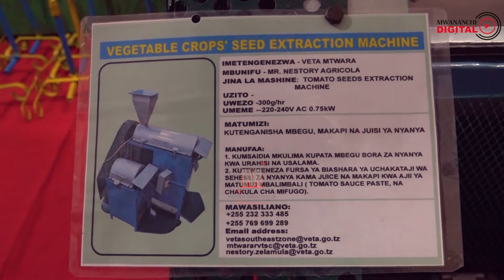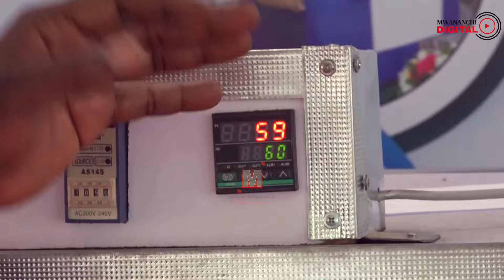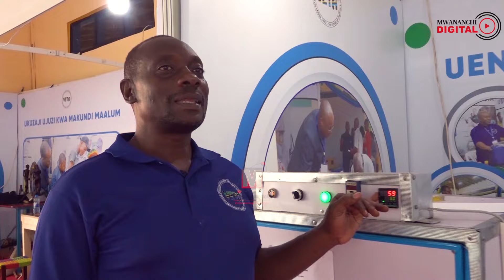WABUNIFU WAINGIA NA MASHINE ZA KUKAUSHA NA KUTENGANISHA MBEGU MAONYESHO YA SABASABA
Moja kati ya bunifu zilizopo kwenye maonyesho ya kibiashara ya Sabasaba mwaka huu ni pamoja na Mashine inayotumika kukaushia Nyama pamoja na Matunda ili viweze kudumu muda mrefu bila kuharibika.

Mashine hiyo ambayo ni Maalumu kwa ajili ya kupunguza matumizi ya Kemikali kwenye usindikaji wa vyakula na matunda yanayokaa muda mrefu imetengenzwa na chuo cha Mamlaka ya Elimu na Mafunzo ya Ufundi (VETA) Chang’ombe jijini Dar Es Salaam.

Akiungumza wakati wa kutoa ufafanuzi wa namna ambavyo Mashine hiyo inafanya kazi Mwalimu wa fani ya Umeme chuoni hapo, Emmanuel Bukuku amesema kuwa yeye kwa kushirikiana na wanafunzi wamebuni Mashine hiyo ili kuangalia ni namna gani watachangia kupuguza matumizi ya Kemikali kwenye usindikaji wa vyakula mbalimbali yakiwemo matunda na Nyama.
Akiongeza kuhusu uwezo wa Mashine hiyo mwalimu Bukuku alisema kuwa inatumia mfumo wa aina mbili za uendeshaji yani Umeme na Gesi hivyo kuifanya Mashine hiyo kuwa ya kipekee na inayoweza kutumika kwenye mazingira yoyote yale.